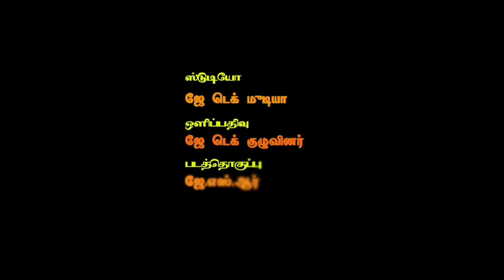New Way of the cross# Way of cross# Fr Stephen Mathar#Siluvaipathai#Kurushintevazhi#Kmcm#Marthandam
New way of the cross by Fr. Stephen Mathar Through kumari malankarai communication media